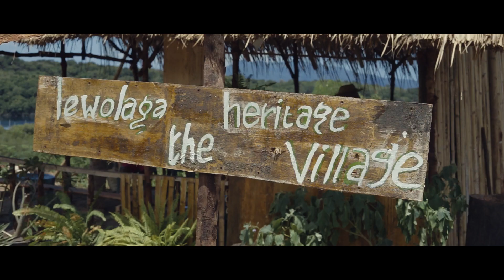LARANTUKA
Larantuka, Nusa Tenggara Timur

Color by Davinci Resolve Studio